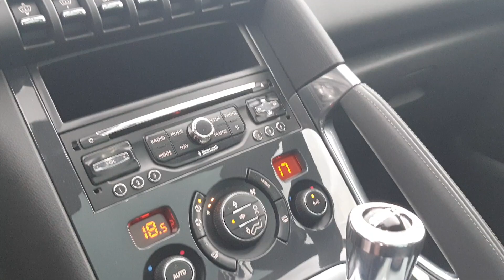PEUGEOT 3008 1.6 e-HDi 115CV ETG6 Stop&Start Allure - PRIVACAR APRILIA -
PEUGEOT 3008 1.6 e-HDi 115CV ETG6 Stop&Start Allure (rif. 1553)
Monovolume francese in buone condizioni generali, molto spaziosa, adatta per lunghe percorrenze in tutta comodità e sicurezza.
La vettura è dotata di Navigatore satellitare, Telecamera posteriore, Tetto panoramico in vetro, Cambio automatico con paddle al volante e molti altri ancora.
In vendita per passaggio a vettura elettrica.

MANUTENZIONE: Tagliandata regolarmente, ultimo tagliando eseguito ad OTTOBRE 2020 a 102000 km circa (attualmente da tagliandare).

CARROZZERIA PERIZIATA: Da segnalare segni da parcheggio su paraurti anteriore e posteriore, piccolo urto su passaruota posteriore lato passeggero, piccola spaccatura sotto faro anteriore lato passeggero.
Leggeri segni di usura su sedile lato guida.